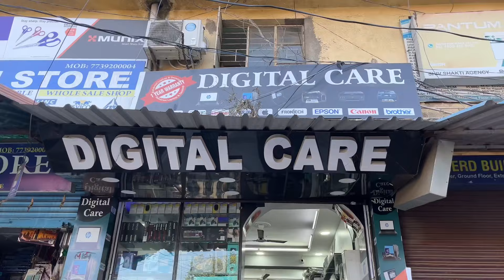Mega Sale 🔥| Used Laptop Ranchi | Ranchi Laptop Market \ warranty Available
Address: Main Road Roshpa Tower , Backside , Ranchi Jharkhand

2nd hand laptop ranchi
2ns hand laptop
second hand laptop for gaming
asus second hand laptop

This video is only for the purpose Of marketing knowledge.. We r just providing market information.
We are not promoting or defaming any brand in any way.